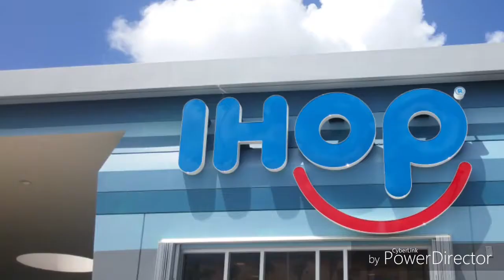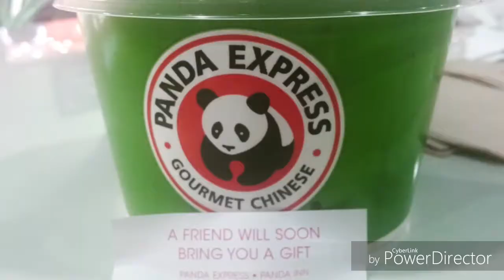Guam with Soo. March 2017.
My first trip to Guam. March 2017. Such a beautiful place and the locals were incredibly friendly. It was a very short trip, just 4 days, but so worth it.